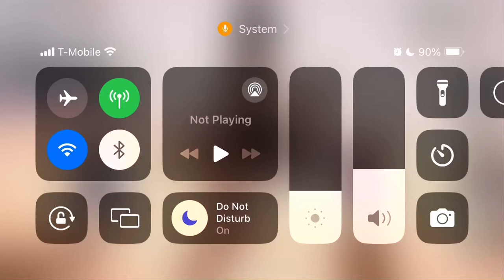Monochrome Mobius: Rights & Wrongs Forgotten Review - Pure JRPG Epicness